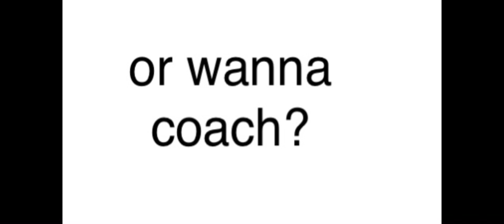go to the discord for free mcpe coaching